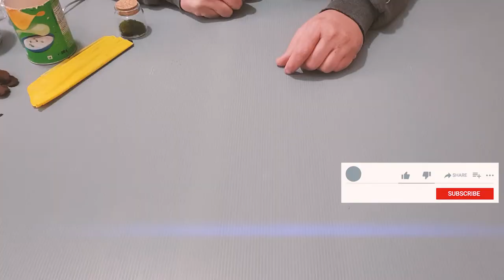Usare il Muschio per decorare la scrivania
Stufi del solito cactus? Ecco una bella alternativa.